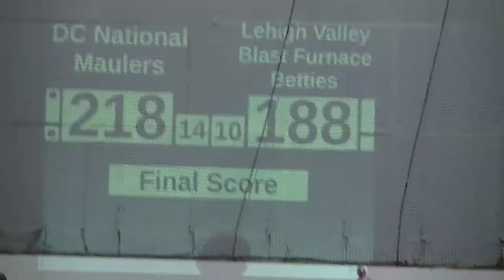Just Visiting the DC Rollergirls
Join me on my latest adventure where we dive right into the world of Rollerderby and meet some of the members of the wonderful DC Rollergirls.